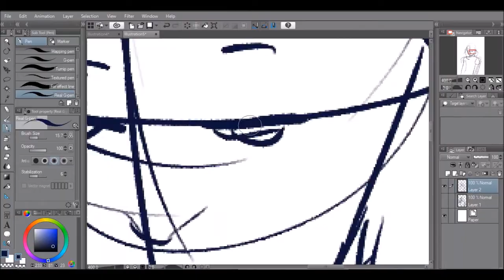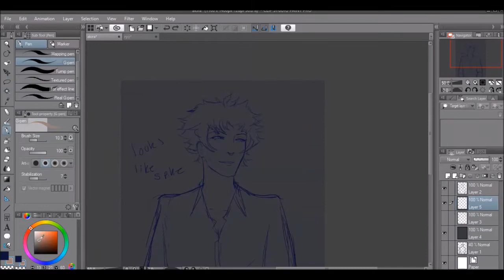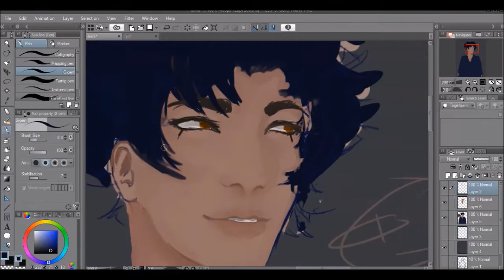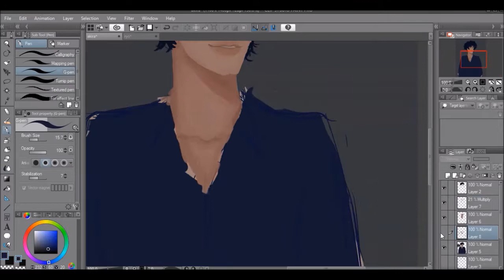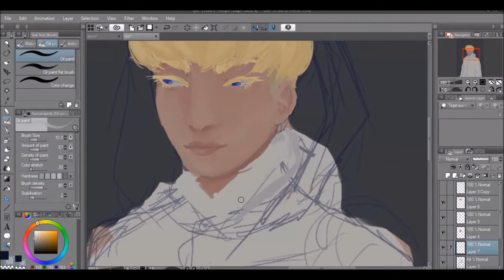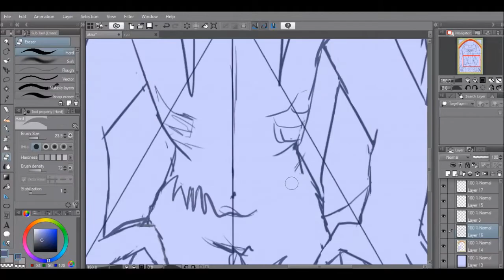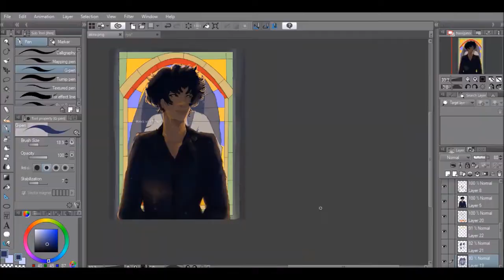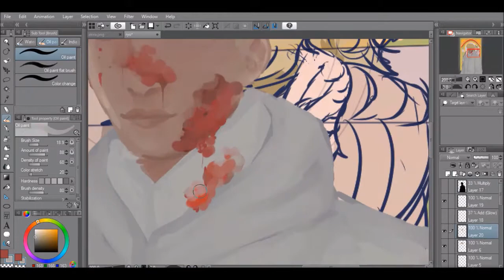(speedpaint)-Devilman Crybaby- Akira and Ryo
Wow, this took me forever to make and it was cool to experiment with the background.
I love this show and love all these characters.